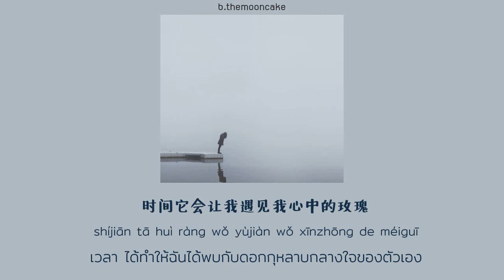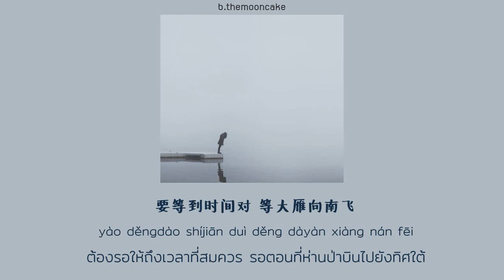[THISUB|PINYIN] 《孤芳自赏》Gū fāng zì shǎng | 杨小壮 | เพลงจีนแปลไทย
เพลง ： 《孤芳自赏》Gū fāng zì shǎng
นักร้อง ：杨小壮
ซับไทย  ： b.themooncake

孤芳自赏 Gū fāng zì shǎng เป็นสำนวนภาษาจีน แปลว่า คิดว่าตัวเองดีว่าตัวเองเก่ง
มีท่อนหนึ่งที่บอกว่า  时间它会让我遇见我心中的“玫瑰”
玫瑰แปลว่า ดอกกุหลาบ เราไม่แน่ใจว่าคนแต่งต้องการเปรียบเทียบเป็นความหรือคนรักมั้ย

เราแปลแบบตรงตามภาษาจีนเลยนาาา ไม่มีการแต่งคำหรือปรับเลยย หากแปลไม่สวยหรือผิดพลาดประการใดต้องขอโทษด้วยนะคะ

ปล ใครว่าเพลงนี้ดนตรีคล้ายเพลง Something Just Like This หรือเราคิดไปเองก็ไม่รู้  555555

ขอบคุณทุกคนที่ติดตามนะคะ ส่วนคนที่ขอเพลงมาเราจะพยายามแปลให้น้าาา ช่วงนี้มีสอนพิเศษเยอะเลยไม่ค่อยมีเวลาทำ